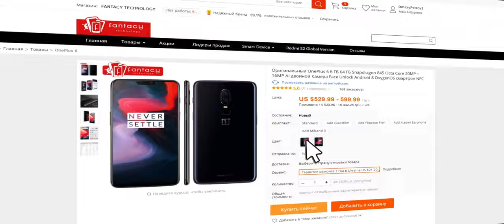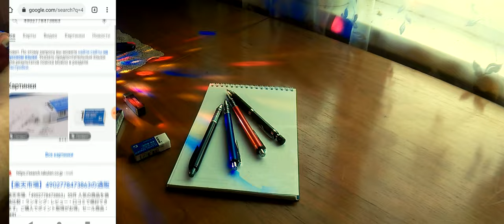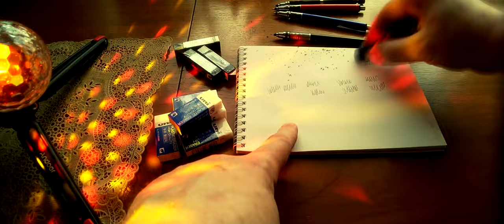Ластик Uni Mitsubishi BOXY Black EP-60BX и FANTASTIC EP-60. Ну чё темненький или светленький!)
Пластиковые ластики Mitsubishi Uni выпускаются в нескольких видах
Первый ластик UNI Boxy EP-60BX пользуется большой популярностью не зря. Он невероятно хорошо стирает, а стружка склеивается тонкими полосками, что облегчает очистку. Благодаря небольшой прямоугольной форме его также легко держать и контролировать, и он служит универсальным ластиком на каждый день.
Этот ластик может разрушить пластиковые предметы, если хранить их рядом с ними. Когда он не используется, его следует хранить в рукаве.
Ластик UNI Boxy EP-60BX: 14×58×14 мм. Вес 13 граммов.
Вторая разновидность ластиков называется 事務・製図用 (для офиса и рисования). Это белые ластики, изготовленные на японском заводе компанией Hinodewashi. Ластики выпускаются в двух размерах:
Малый ластик EP-60: 48×19×11 мм. Вес 13 граммов.
Средний ластик EP-105: 58×24×11 мм. Вес 19 граммов.

0:00 Введение
0:52 Реклама
1:07 Распаковка и демонстрация
2:52 Проверка функциональности ластиков
3:44 Заключение